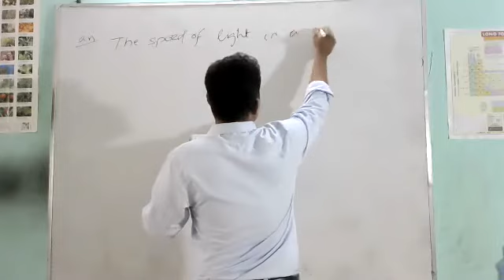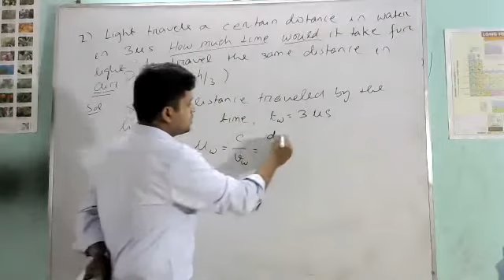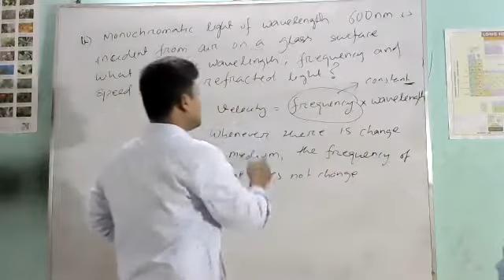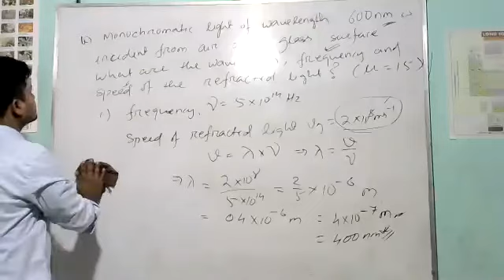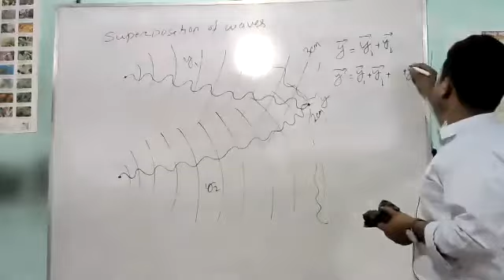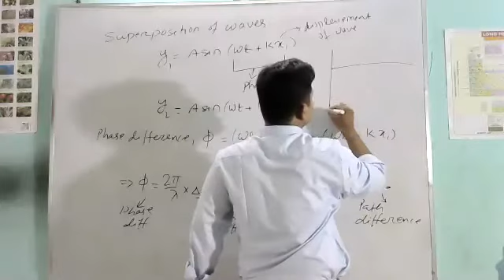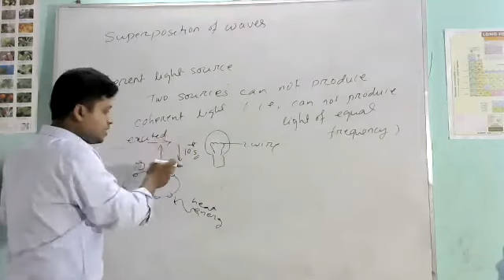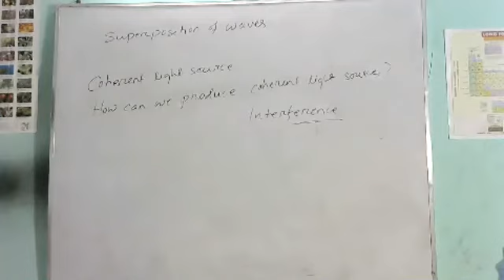Superposition of waves by Rohit Sir | CHSE PHYSICS | Virtual Lessons